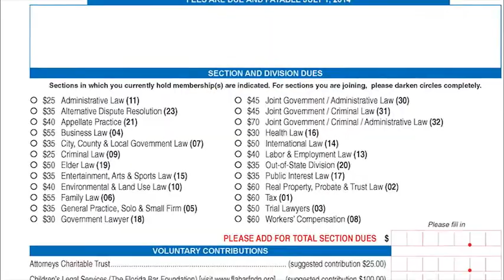Information on Florida Bar's Children's Legal Service contributions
Florida Bar President Eugene K. Pettis discusses the importance of contributions to Children's Legal Services on Bar members' fee statements.